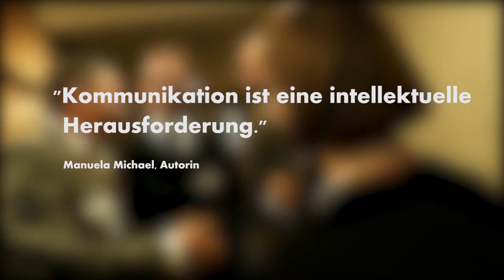SVIK Preisverleihung 2016 – Helvetia CEO Philipp Gmür ist «interner Kommunikator des Jahres»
Video von Tele 1 in Zusammenarbeit mit Helvetia Versicherungen Schweiz: SVIK Preisverleihung 2016 – Helvetia CEO Philipp Gmür ist «interner Kommunikator des Jahres»